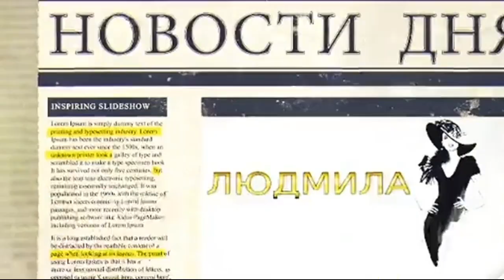Жизнь армянской армии в кредит.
О поставленном Армении российском оружии.
В верхах армянского правительства буйствует неизлечимая болезнь - дешевый популизм. То премьер отправляет сына воевать в Карабах, то высказываются нелогичные заявления по различным темам военного характера. Сейчас они во всеуслышание говорят о завершении поставок Россией вооружения по кредитному договору на сумму 200 млн долларов.
Армянский министр, говоря на эту тему, заявил, что это якобы современное, модернизированное оружие, которого - тут самое интересное - «нет даже на вооружении у России
В популистских высказываниях армянского военного руководства нет логики. Как страна-поставщик может вооружать ту или иную страну оружием, которого нет у себя?